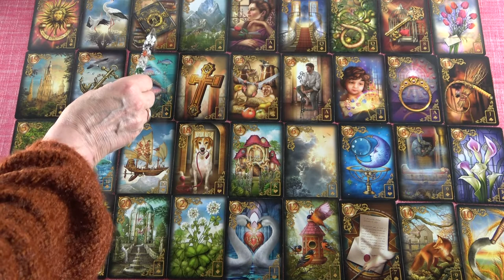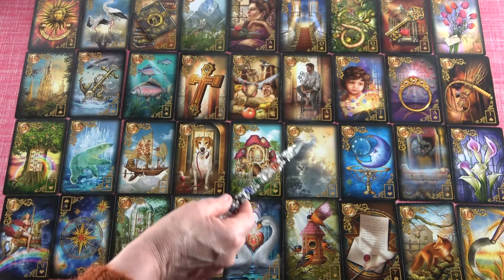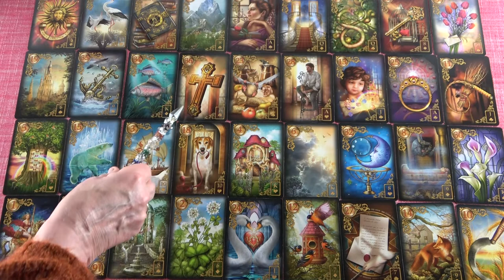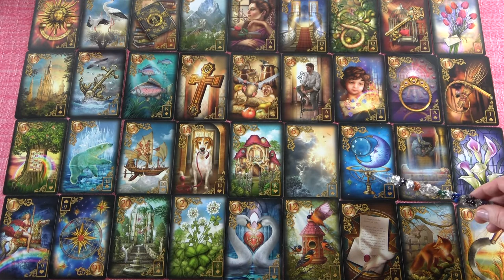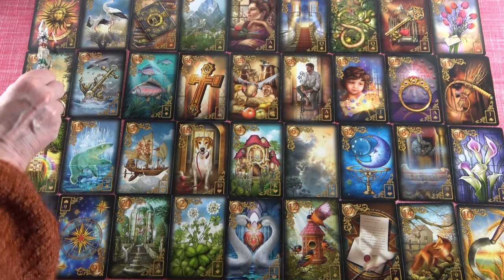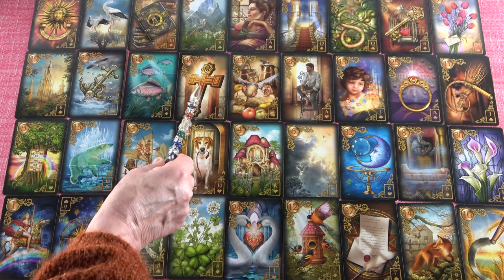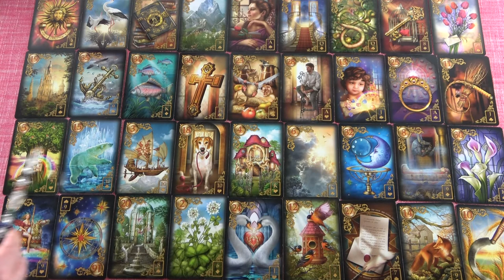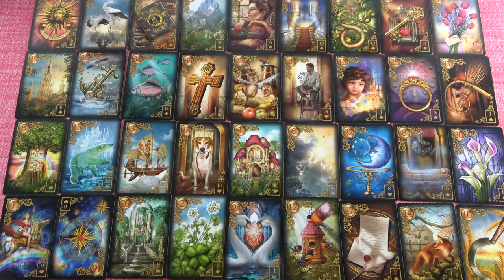SZŰZ - Május havi JÓSLÁS